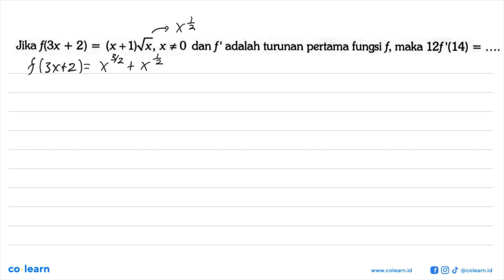Jika f(3x + 2) = (x+lNVx,x #0 dan f' adalah turunan pertama fungsi f, maka 12f'(14) =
Topik atau Materi: Turunan Fungsi Aljabar - Turunan - KALKULUS - Matematika Kelas 11 SMA - K-13 Revisi

Sumber Soal: 1700 Plus Bank Soal Matematika Wajib SMA, CC, 2019 , Yrama Widya

00:00 : Bedah Soal
01:00 : Konsep, rumus dan pengertian Turunan Fungsi Aljabar
01:18 : Langkah penyelesaian soal
01:56 : Jawaban akhir
02:26 : Penutup